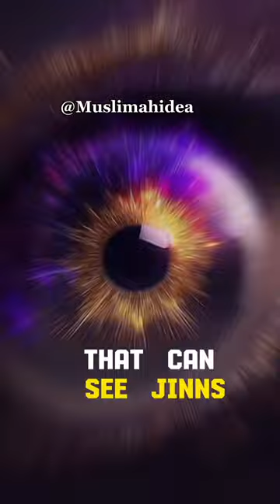Animals That Can Ser Shaitan (Devil👿)& Jinns (Demons) 👿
In this intriguing video, we delve into the fascinating topic of certain animals' unique perception in Islam, particularly their ability to sense the presence of Jinns, Shaitan (devils), and Iblis (Satan). Join us as we explore Islamic beliefs and teachings surrounding these extraordinary abilities attributed to some animals.

According to Islamic tradition, there are specific animals that possess an innate sensitivity to the spiritual realm, enabling them to perceive Jinns and other supernatural entities. We present authentic hadiths (sayings of the Prophet Muhammad, peace be upon him) that shed light on this phenomenon.

Discover how animals such as dogs, donkeys, and certain birds are mentioned in Islamic texts as having the ability to detect the presence of unseen beings. We explore the significance of these animals and their role as protectors in some Islamic cultures.

Additionally, we discuss the importance of understanding and respecting the unseen world, as well as the significance of seeking protection through prayer and supplications.

By watching this video, you will gain a deeper insight into the mystical aspects of animals in Islam and how they contribute to the rich tapestry of Islamic beliefs and practices.